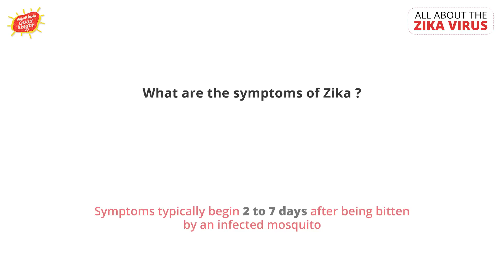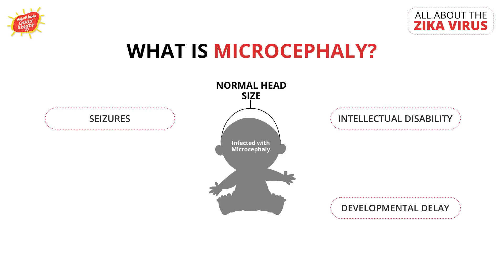All About The Zika Virus